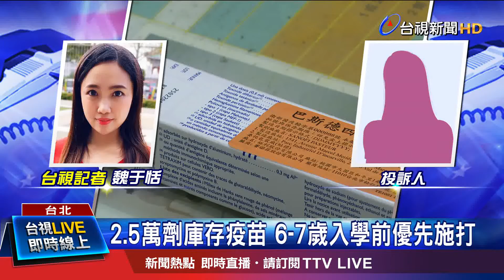疫情影響貨機延遲抵台 無法接種白跑一趟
最近有不少家長反映，想要帶小朋友打「四合一疫苗」，但到了診所，卻打不到。疾管署回應，這次「四合一疫苗」會缺貨，主要是因為受到新冠疫情影響，國外貨機調度延遲1到2週，導致有兩批次、一共6萬劑的疫苗，無法抵台。統計全台，目前只有2.5萬劑四合一疫苗，會優先給即將入學的6到7歲學童施打，其他滿5歲的小朋友，則是要等到7/10之後，才打得到。